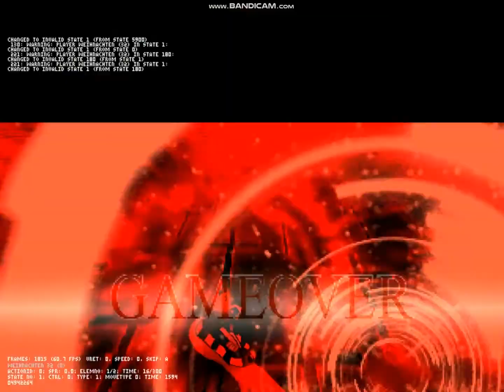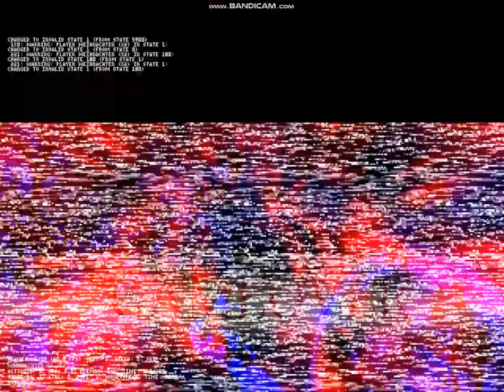-MUGEN- Ein Sturm Showcase